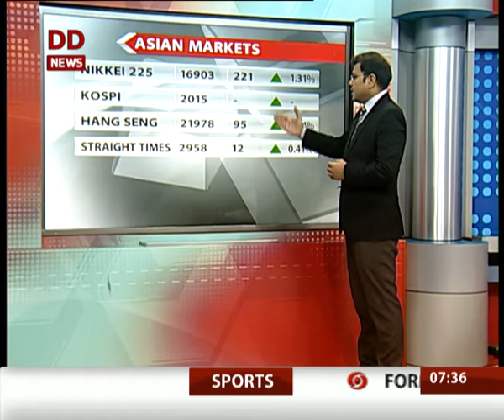Top line- Business news (Hindi) | 21 July, 2016